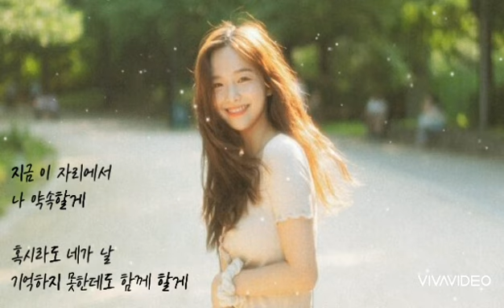투엣 🐳 눈부신 그대와 (가사)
투엣 🐳 눈부신 그대와

모른 척 나에게 다가와
내 안에 가득히 쌓인 너
그 언젠가부터 너라는 사람을
내가 더 사랑했던 거야
조용히 내 곁에 잠들어
눈부신 그날의 세상은
널 보고 있으면 시간은 그대로 멈춰
빈틈없는 사랑으로 곁에 있을게
나 아직도 부족하지만
세상 누구보다 널 사랑할 거야
너의 작은 두 손을 꼭 붙잡고서
약속할게 때론 어긋난데도 함께 할게

세상 모든 걸 다 줘도
네겐 아깝지가 않아 정말
가진 것 하나 없는 나 너 하나만은
수놓인 별처럼 그저 곁에 있을게
약속할게 때론 어긋난데도 함께할게
지금 이 순간 영원을 기억해
먼 훗날 눈 감는 날까지 우리
왜 이렇게 눈물이 날까
세상 가장 행복한 날인데 말이야
지금 이 자리에서 나 약속할게
혹시라도 네가 날 기억하지 못한데도
함께 할게